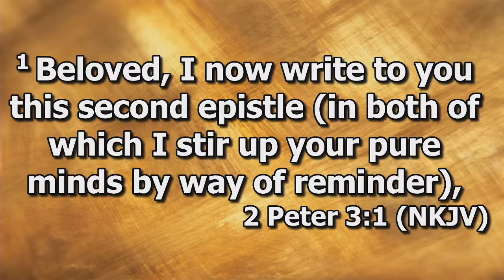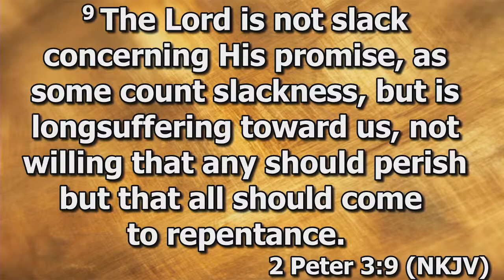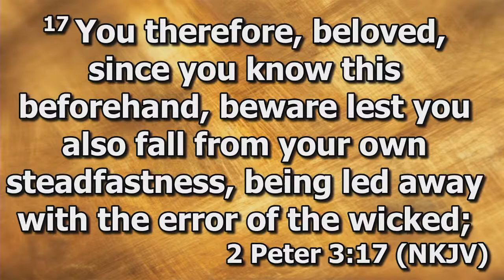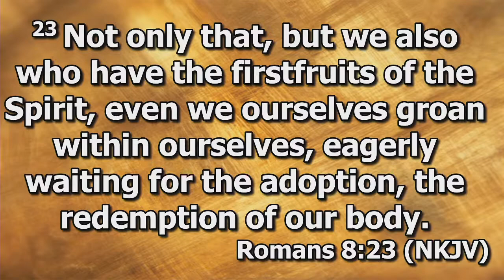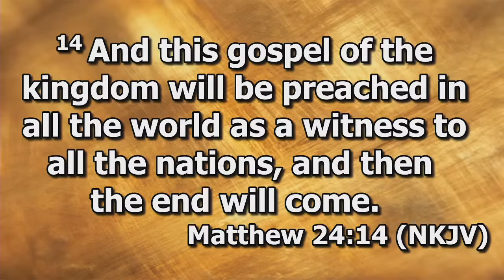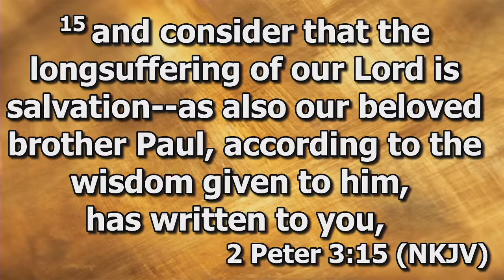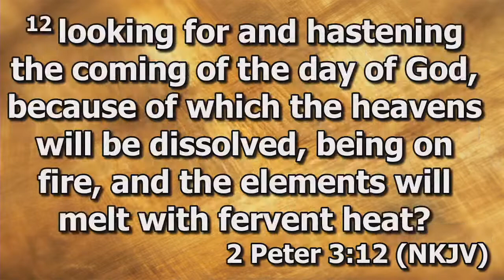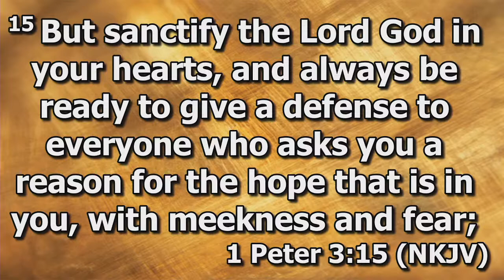"Why He Waits"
"Why He Waits" - Pastor Walt Hill
Wellsprings Church - November 1st, 2020